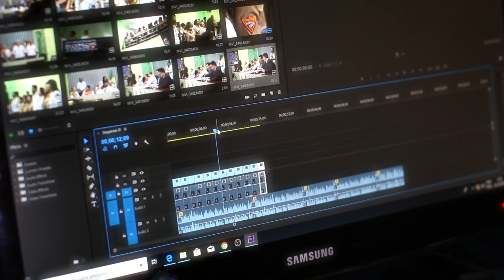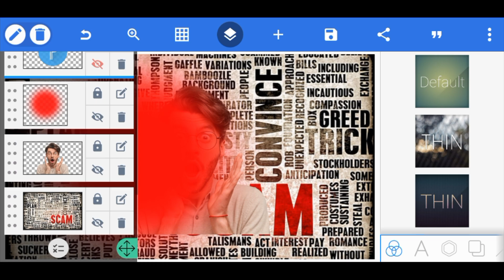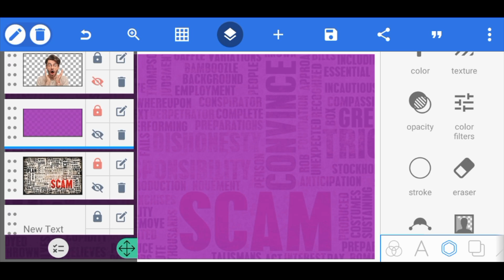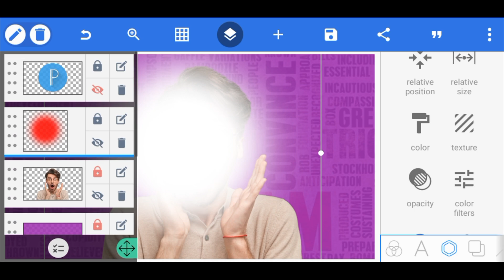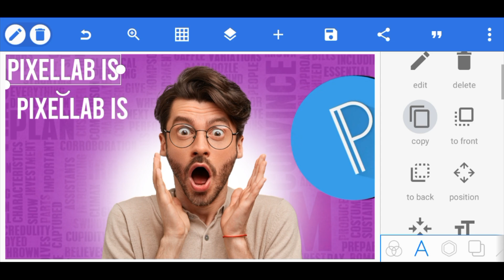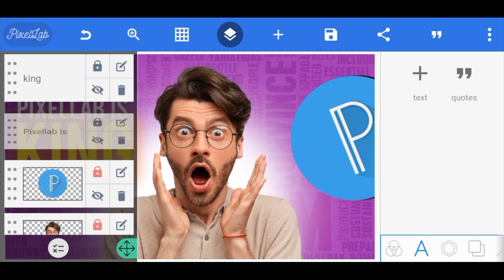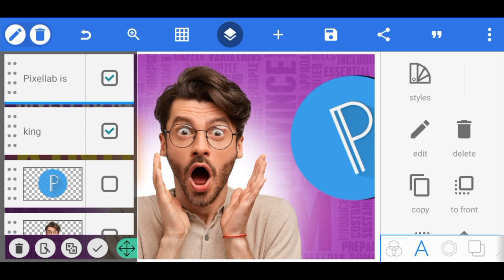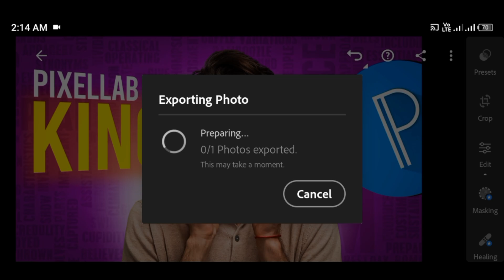Create Stunning GLOW Effect Thumbnails in Pixellab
Learn the Secrets to Creating Viral Thumbnails that boost your click-through rate! This beginner-friendly PixelLab tutorial covers pro tips, text effects, and stunning graphics. Download PixelLab for free and impress your audience!